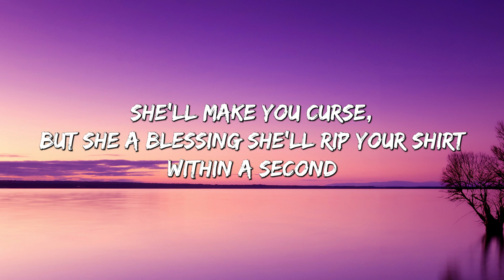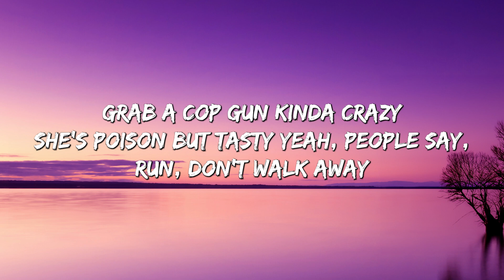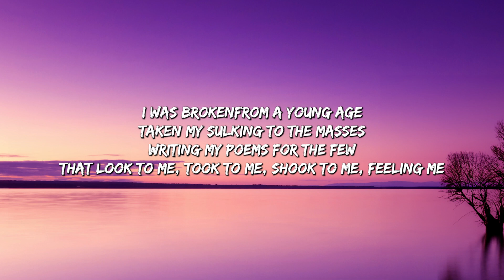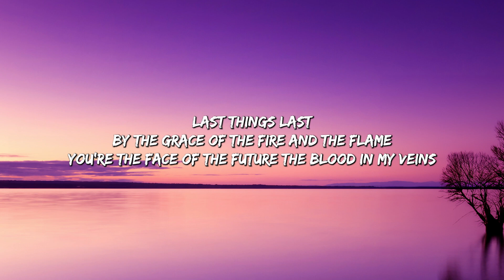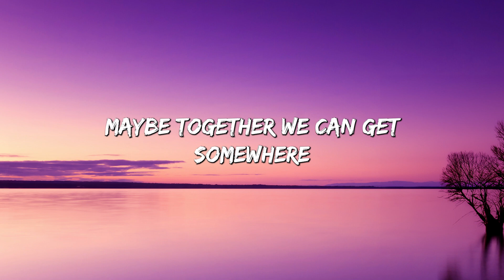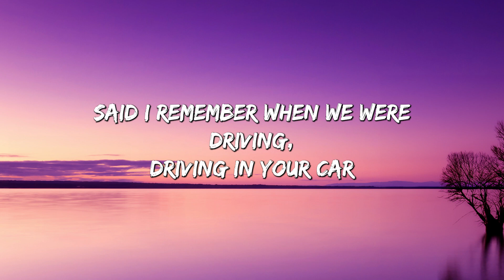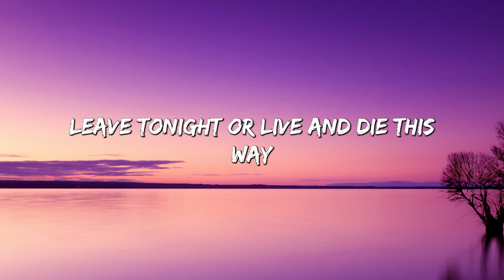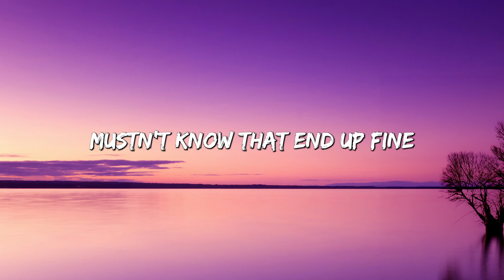Ava Max - Sweet but Psycho (Lyrics) || Imagine Dragons , Luke Combs... (MixLyrics)